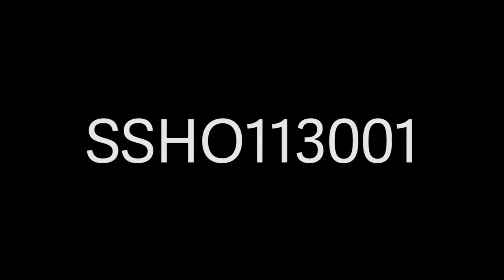Shaping Sound: Dance Reimagined - Performing in Houston, TX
BRILLIANT Entertainment brings Shaping Sound: Dance Reimagined to Houston, TX!

October 19, 2014 3:00 & 7:00 PM at the Wortham Center.

Shaping Sound:

STARRING
Travis Wall, Nick Lazzarini, Teddy Forance, and  Kyle Robinson

ALSO STARRING

Chantel Aguirre, Channing Cooke, Daniel Gaymon
Jaimie Goodwin, Kate Harpootlian
Justine Lutz, Matthew Peacock, Ben Susak
Chelsea Thedinga, Amy Yakima

Get ready to dance with North America's Hottest New Dance Show